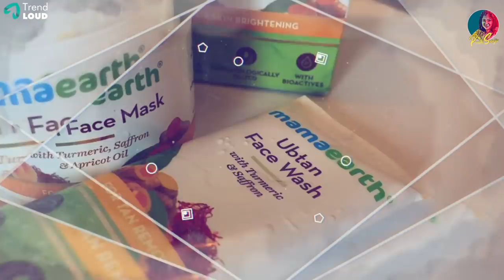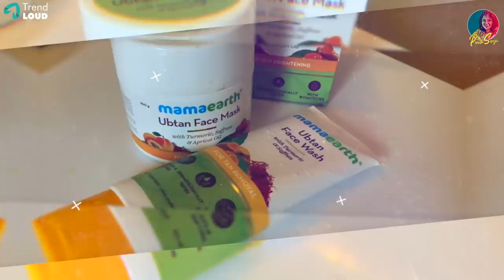My Morning Routine | With a Spl Recipe | Preethi Morning Vlogs | Preethi Sanjiv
My Morning Routine - On this Episode I would like to share a Special recipe with you all!

More updates and videos from the shooting spot awaits for you.